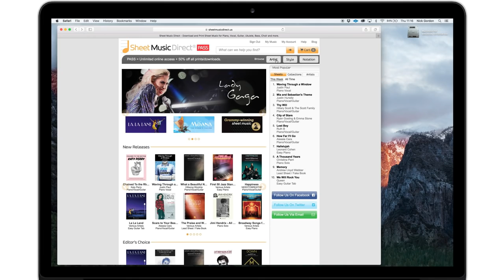Get a free three month subscription to Sheet Music Direct PASS!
This campaign is closed. Thank you for your participation.

Buy a qualifying Roland Piano and get a free three month subscription to Sheet Music Direct PASS and access to over 50,000 piano music scores.

We’ve partnered with Sheet Music Direct to give new HP, LX and GP piano owners three months’ free access to Sheet Music Direct PASS - the world’s first sheet music subscription service. As a Sheet Music Direct PASS member, you’ll enjoy unlimited online access (via computer, tablet or smartphone) to over 50,000 sheet music titles from top publishers Hal Leonard and Music Sales PLUS 50% off the price of any prints/downloads.